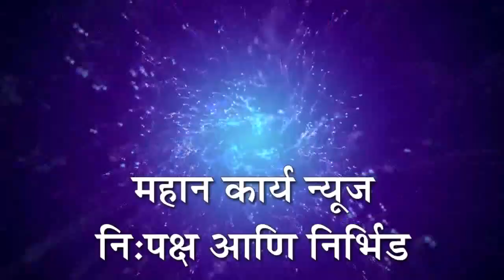सोमवती यात्रेनिमित्त जेजुरी गडावर चार लाखाहून अधिक भाविकांची गर्दी